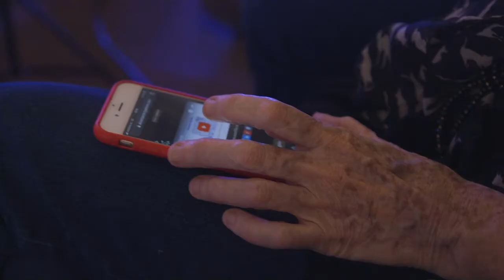Alice Chance – Audience Choir (2018)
Audience Choir (2018), composed by Alice Chance. World Premiere by members of Ensemble Offspring, Alice Chance and the Sizzle audience.

Sizzle, 29th April 2018, Petersham Bowling Club.

From art music to pop music and everything in between, Sizzle returned to the Petersham Bowling Club for another year of free, family-friendly aural delights.

Ensemble Offspring:
Henry Justo (viola)
Sonya Lifschitz (keyboard)
Jason Noble (clarinets)
Lamorna Nightingale (flutes)
Sizzle is supported by funding from the Inner West Council.

Ensemble Offspring is supported by the Australian Government through the Australia Council for the Arts, its arts advisory body, and the NSW Government through Create NSW.

Video documentation by Sam James.